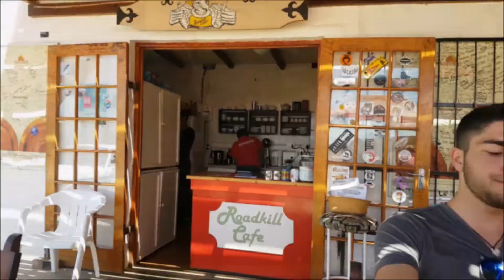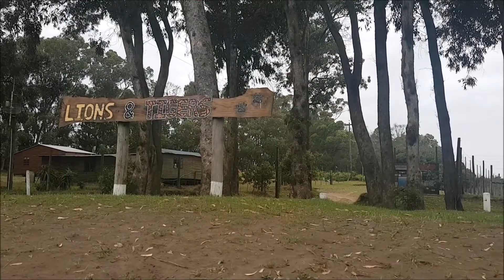South Africa 2017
Filmed in South Africa Feb 2017

Of Monsters and Men - Crystals (Karaoke).
Toto - Africa (Instrumental)